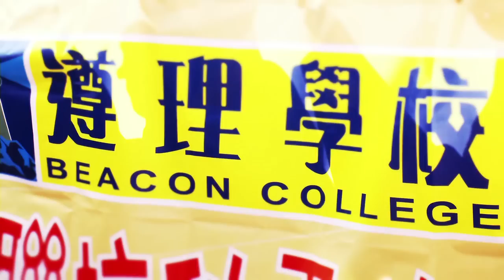遵理2009年度秋季大旅行錦田.mov